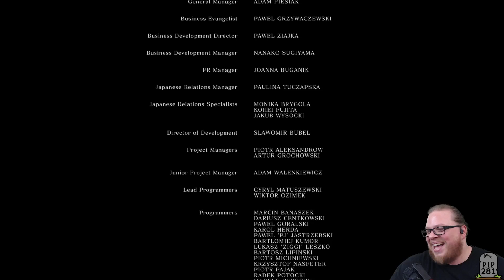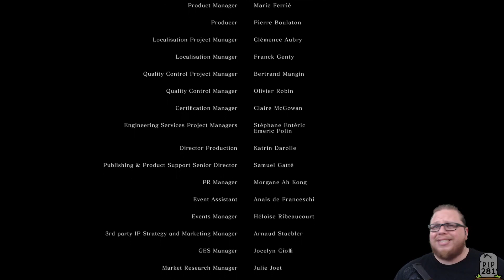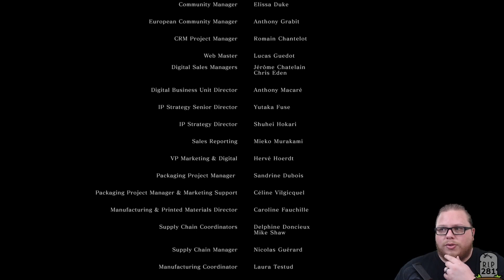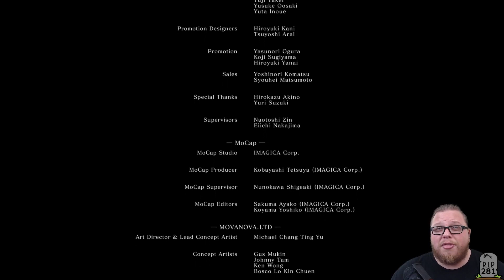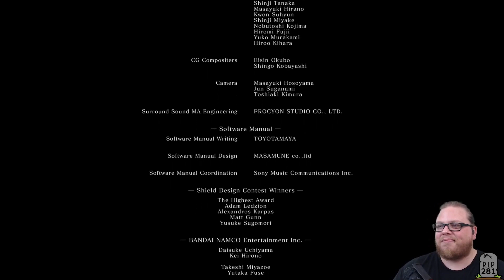Dark Souls E49 - FINALE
Which other Souls-like series do you enjoy?
Few games offer their completion up as a badge of honor quite as well as the Dark Souls series. I have long been a fan from afar, watching streams and lore videos without actually playing the game.

It's time for that to change. Time to light the bonfire. Time to take Dark Souls out of The Backlog.
Originally recorded as a stream on Twitch. Join me to help fight The Backlog!